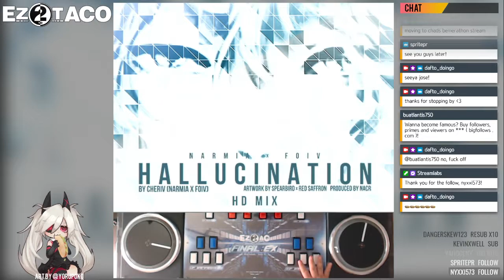[EZ2AC] Hallucination [5K HD]